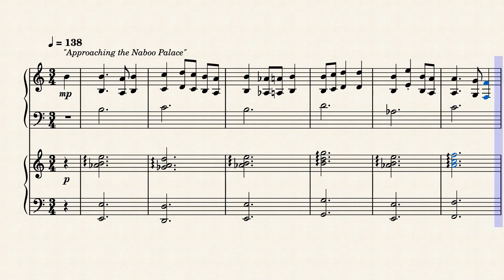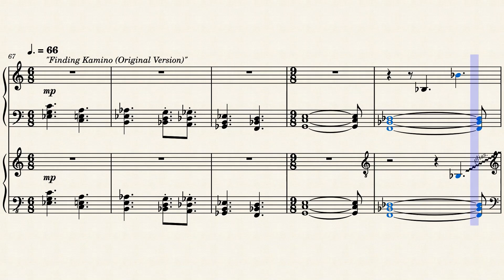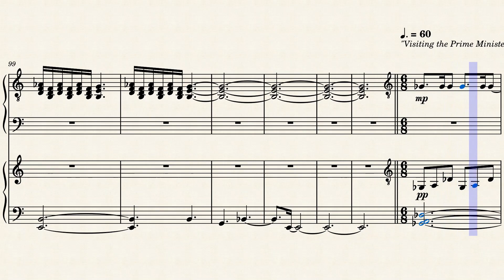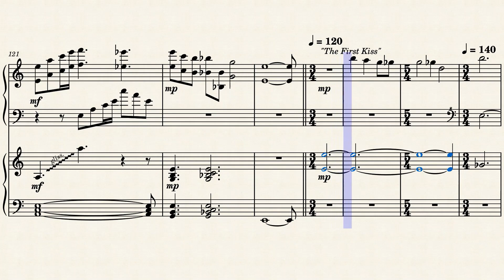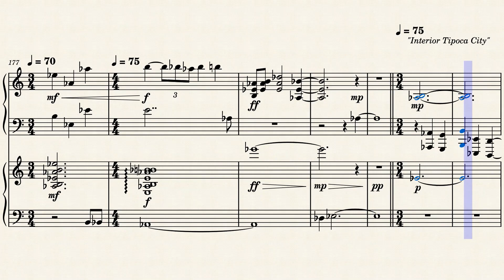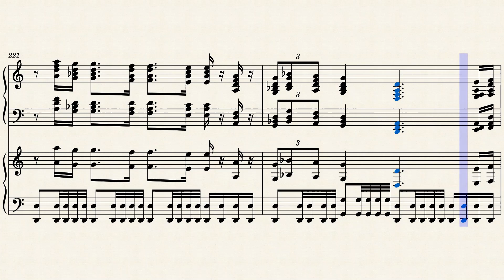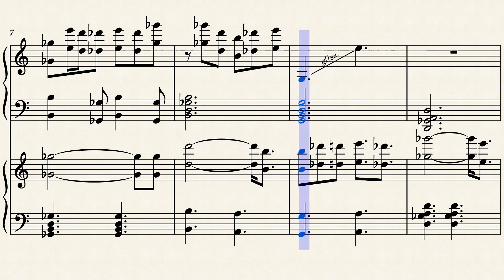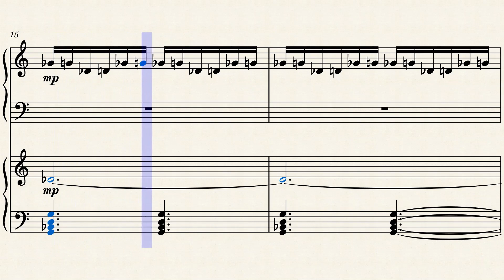"Discovery on Kamino/Romance on Naboo" by John Williams on Piano (Musescore)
20 years ago, the film "Star Wars Episode II: Attack of the Clones", a throwback to the film noir films, was released.

This section is from the fourth part of the film, when Obi-Wan Kenobi lands on Kamino Tipoca City, and when Padmé Amidala and Anakin Skywalker relax on the Naboo lakeside.

0:00 Intro
0:13 Approaching the Naboo Palace (Unreleased)
2:29 Finding Kamino
3:53 Visiting the Prime Minister (Unreleased)
4:41 The First Kiss (Unreleased)
6:21 Interior Tipoca City
8:06 The Meadow Picnic

Approaching the Naboo Palace: Anakin Padmé, and R2-D2 visit the Naboo Palace.
Finding Kamino: Obi-Wan lands on Kamino, and meets Taun We, alongside Lama Su. We hear the Kamino theme, Count Dooku's theme, and the Kaminoan theme.
Visiting the Prime Minister: Lama Su talks about his progress with the Clone Army. We hear the Kaminoan theme, and the Kamino theme.
The First Kiss: Anakin and Padmé talk about sand. We hear Across the Stars.
Interior Tipoca City: Obi-Wan views the Clone Army. We hear the Battle Droid March.
The Meadow Picnic: Anakin and Padmé relax on the meadows. We hear the Meadow theme, alongside Across the Stars.

Half of these tracks were released in the official soundtrack. Finding Kamino was released in the track "Ambush on Coruscant". Interior Tipoca City was released in the track "Bounty Hunter Persuit". The Meadow Picnic was released in the track of the same name.